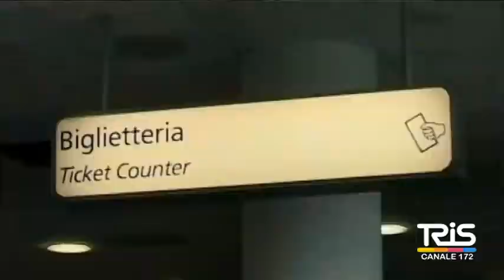Aeroporto Fontanarossa, il M5S contrario alla privatizzazione